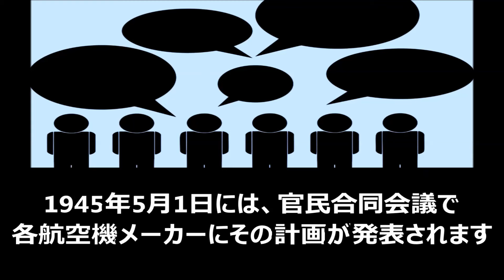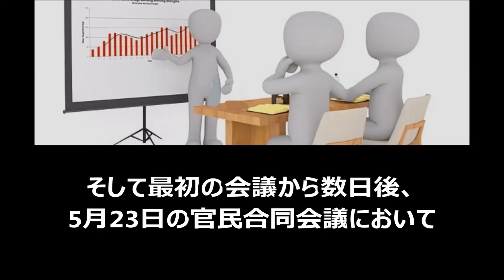[日本軍]B-29爆撃機と日本海軍 「二十試甲戦闘機・陸風」 帝国海軍最後の戦闘機？ 零式艦上戦闘機を作った人の話など【ゆっくり解説】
「二十試甲戦闘機」とは第二次世界大戦の末期に、日本海軍が試作した戦闘機
とは言っても計画機なので、正式名称は諸説ありです
そもそもこの二十試甲戦闘機という名称は
零戦の生みの親である堀越二郎と、奥山正武の著書『零戦』などに書かれたものでした
1953年発行の『零戰』初版では漢字が異なり、十を○にした「二〇試甲戦闘機」
ですが1997年発行の『零戦』改訂新版では「二十試甲戦闘機」と表記されています

↓今後の活動のために購入をお願いします。

ロシア軍などに関する作品です。

日本の潜水艦で色々とヤバい↓

Amazonの欲しい物リスト↓